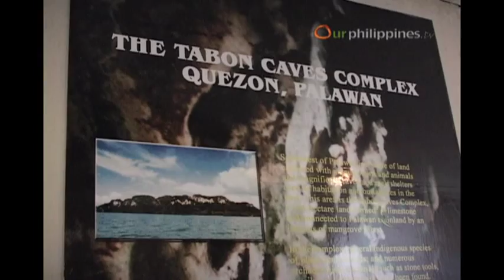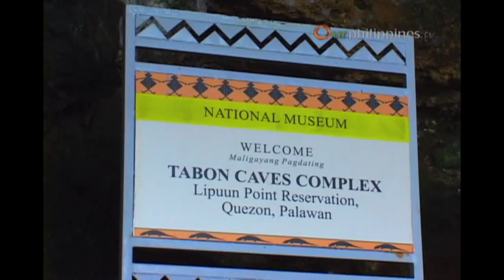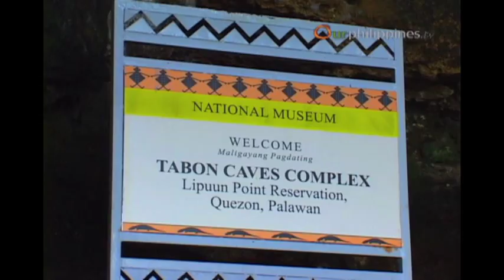The Wonders of Quezon in Palawan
Tucked away in Southern Palawan is Quezon, another locale worthy of a visit. The town brims with escapades as you make your way to the beach, Tabon Cave Complex and the Tumarbong Falls.